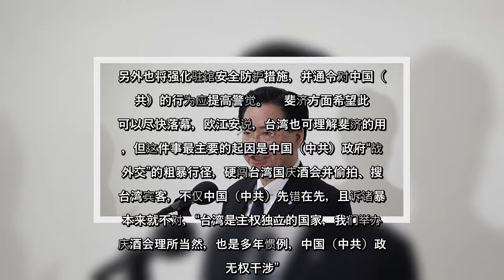✅ 中共外交官闯入台湾驻斐济代表处国庆酒会，殴打台湾人员，消息传回国内朝野关注，各界义愤填膺；台湾外交部今天（20日）表示，目前已向斐济提出人证、物证及完成报案手续，同时备妥资料必要时进行后续处理。